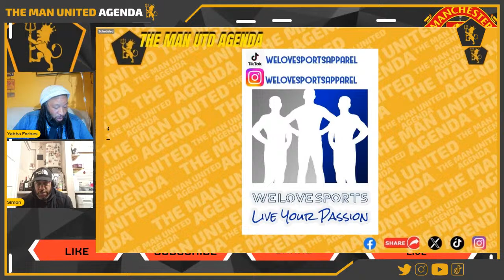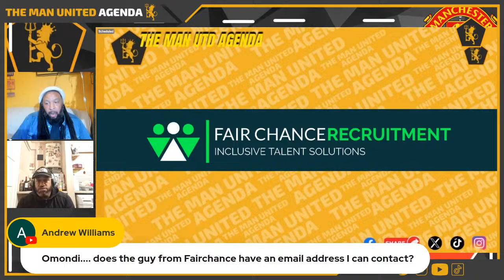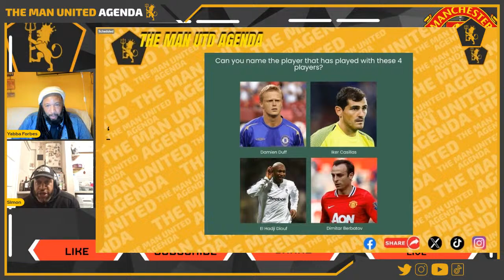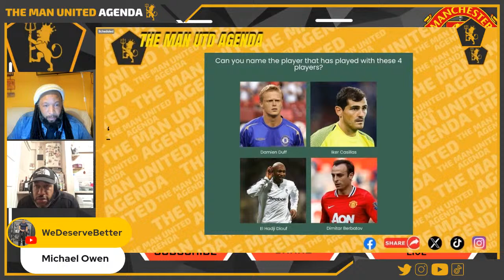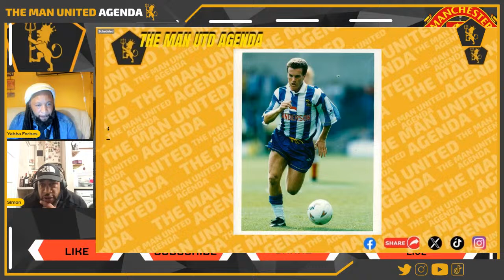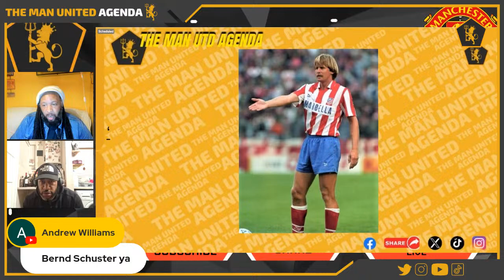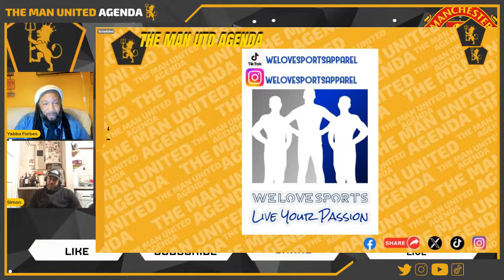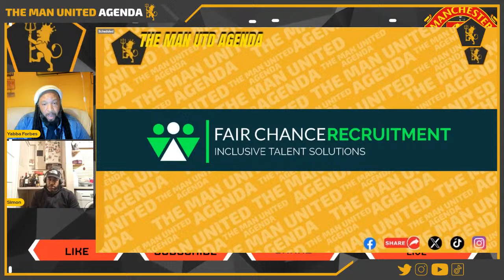'On the Spot' Football Mastermind Quiz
Joined tonight by Top Liverpool fan Simon who will trying to win the Premier and Mastermind League 2024